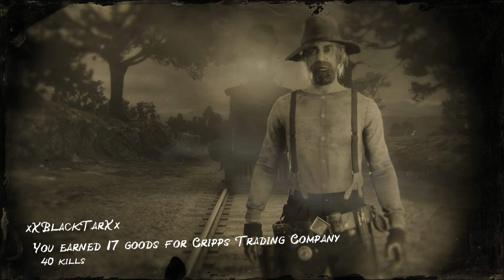Red Dead Online 2020 10 27 03 53 08 Trade Route